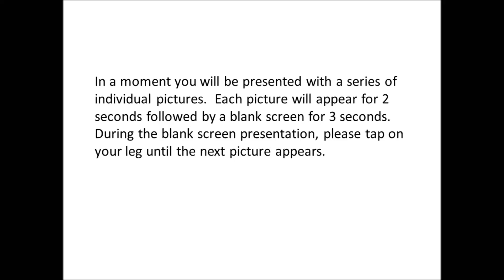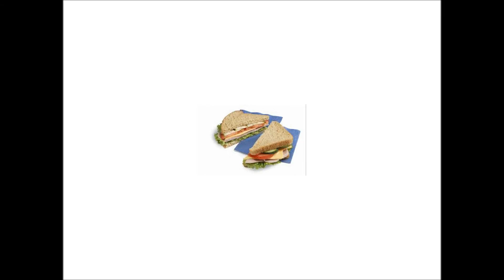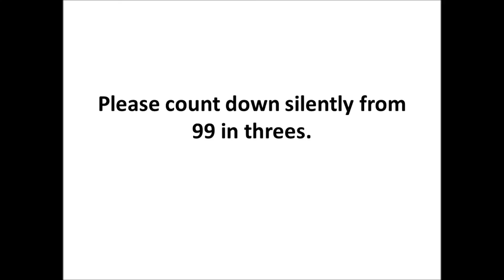Condition 1 movie